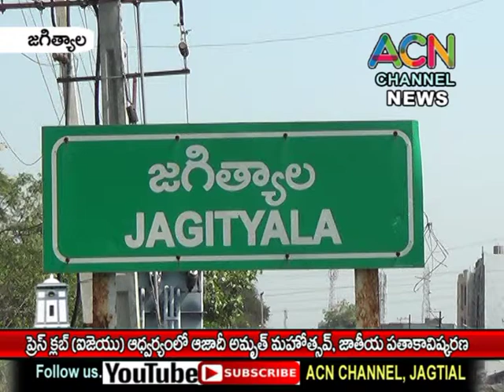జగిత్యాల జిల్లా ప్రెస్ క్లబ్ (IJU) ఆధ్వర్యంలో ఆజాదీ అమృత్ మహోత్సవ్, సందర్భంగా జాతీయ పతాకావిష్కరణ